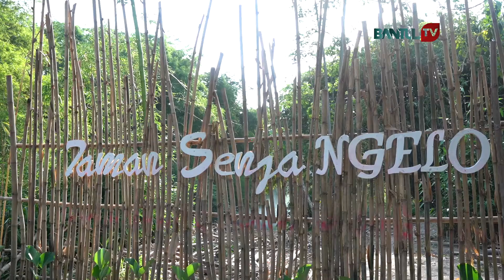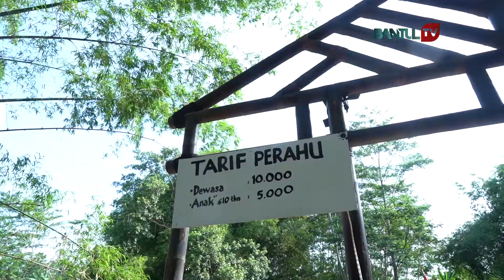Menikmati Indahnya Sore di Taman Senja Ngelo | Kabar Bantul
Kabar Bantul Edisi 5 November 2021